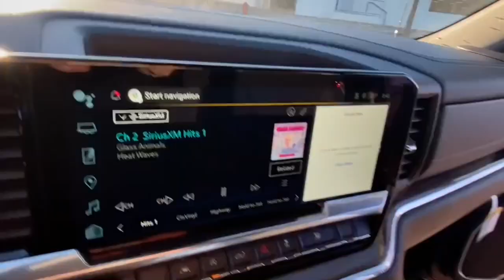2023 Chevrolet Silverado_1500 Lake Orion, Rochester, Oxford, Auburn Hills, Clarkston, MI 567423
Black New 2023 Chevrolet Silverado_1500 LT available in Lake Orion, Michigan at Wally Edgar Chevrolet. Servicing the Rochester, Oxford, Auburn Hills, Clarkston, MI area.

Silverado 1500 LT 2FL 4D Crew Cab 10-Way Power Driver Seat w/Lumbar 12.3 Multicolor Reconfigurable Digital Display 120-Volt Bed Mounted Power Outlet 120-Volt Instrument Panel Power Outlet All-Star Edition Auto-Locking Rear Differential Bluetooth For Phone Chevrolet Connected Access Capable Chrome Mirror Caps Color-Keyed Carpeting Floor Covering Convenience Package Deep-Tinted Glass Digital Compass Dual Rear USB Ports (Charge Only) Dual-Zone Automatic Climate Control Electrical Steering Column Lock Electronic Cruise Control EZ Lift Power Lock & Release Tailgate Front Frame-Mounted Black Recovery Hooks Front Rubberized Vinyl Floor Mats HD Rear Vision Camera Heated Driver & Front Outboard Passenger Seats Heated Power-Adjustable Outside Mirrors Heated Steering Wheel Hitch Guidance Inside Rear-View Mirror w/Tilt Keyless Open & Start LED Cargo Area Lighting Manual Tilt/Telescoping Steering Column OnStar & Chevrolet Connected Services Capable Power Front Windows w/Driver Express Up/Down Power Front Windows w/Passenger Express Down Power Rear Windows w/Express Down Preferred Equipment Group 1LT Preferred Equipment Group 2FL Rear 60/40 Folding Bench Seat (Folds Up) Rear Rubberized-Vinyl Floor Mats SiriusXM w/360L Standard Suspension Package Standard Tailgate Steering Wheel Audio Controls Trailering Package Wi-Fi Hot Spot Capable Wireless Phone Projection Wrapped Steering Wheel.brbr4WD 2.7L Turbo 8-Speed Automatic 18/21 City/Highway MPGbrbrbr***GM vehicles will reflect Employee Pricing less current factory incentives. Special offers and incentives may apply based on eligibility. Pictures may not reflect actual vehicle. Posted miles may vary. Some options listed may be inaccurate due to VIN decoders. Some vehicles may have added accessories. See Dealer for details.*** Price includes: $750 - Chevrolet Consumer Cash Program. Exp. 02/28/2023
Convenience Package|Preferred Equipment Group 1LT|Preferred Equipment Group 2FL|Standard Suspension Package|Trailering Package|6 Speakers|6-Speaker Audio System|AM/FM radio: SiriusXM with 360L|Dual Rear USB Ports (Charge Only)|Premium audio system: Chevrolet Infotainment 3 Premium|Radio data system|Radio: Chevrolet Infotainment 3 Premium System|SiriusXM w/360L|Steering Wheel Audio Controls|Wireless Phone Projection|Air Conditioning|Automatic Climate Control|Dual-Zone Automatic Climate Control|Electric Rear-Window Defogger|Front dual zone A/C|Rear Window Defrost|120-Volt Bed Mounted Power Outlet|120-Volt Instrument Panel Power Outlet|Bluetooth For Phone|EZ Lift Power Lock & Release Tailgate|Power Driver Seat|Power Front Windows w/Driver Express Up/Down|Power Front Windows w/Passenger Express Down|Power Rear Windows w/Express Down|Power steering|Power Windows, Locks & Mirrors|Remote Keyless Entry and Start|Remote Vehicle Starter System|Steering Wheel Radio Controls|Auto-Locking Rear Differential|Manual Tilt/Telescoping Steering Column|Speed-sensing steering|Traction Control|Wrapped Steering Wheel|4-Wheel Disc Brakes|ABS brakes|Dual Front and Side Impact Airbags|Dual front side impact airbags|Electrical Steering Column Lock|Front anti-roll bar|Front wheel independent suspension|Keyless Open & Start|Not Equipped w/Steering Column Lock|Occupant sensing airbag|Overhead airbag|Tire Pressure Warning|Electronic Brake Assist|Stability Control System|Auto High-beam Headlights|Automatic Headlights|Delay-off headlights|Panic alarm|Security System|Theft Deterrent System (Unauthorized Entry)|Cruise Control|Electronic Cruise Control|All-Star Edition|Bumpers: chrome|Chrome Mirror Caps|Heated door mirrors|Heated Power-Adjustable Outside Mirrors|IntelliBeam Automatic High Beam On/Off|LED Cargo Area Lighting|Power door mirrors|Rear step bumper|12.3 Multicolor Reconfigurable Digital Display|Apple CarPlay/Android Auto|Automatic Emergency Braking|Chevrolet Connected Access Capable|Cloth Seat Trim|Color-Keyed Carpeting Floor Covering|Digital Compass|Driver door bin|Driver vanity mirror|Following Distance Indicator|Forward Collision Alert|Front Pedestrian Braking|Front reading lights|Front Rubberized Vinyl Floor Mats|HD Rear Vision Camera|Heated Steering Wheel|Heated steering wheel|Illuminated entry|Inside Rear-View Mirror w/Tilt|Lane Keep Assist w/Lane Departure Warning|OnStar & Chevrolet Connected Services Capable|Outside temperature display|Overhead console|Passenger vanity mirror|Rear reading lights|Rear Rubberized-Vinyl Floor Mats|Standard Tailgate|Tachometer|Tilt and Telescoping Steering Wheel|Tilt steering wheel|Trip computer|Voltmeter|Wi-Fi Hot Spot